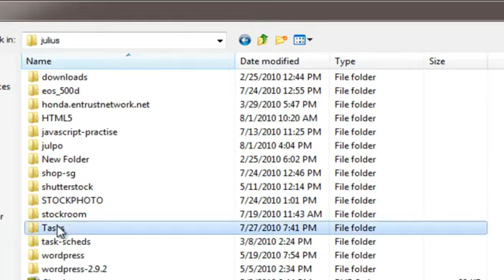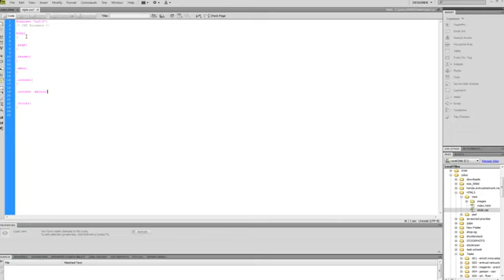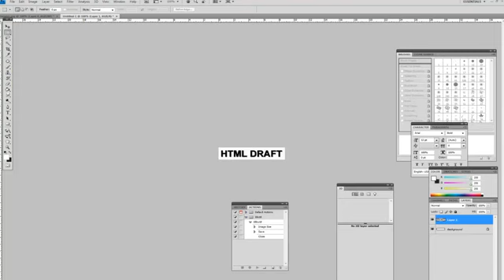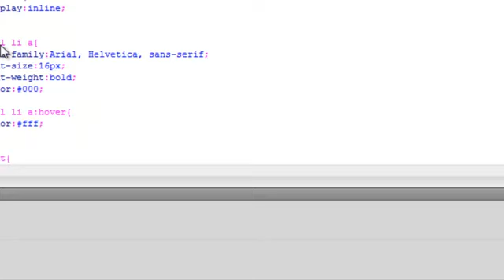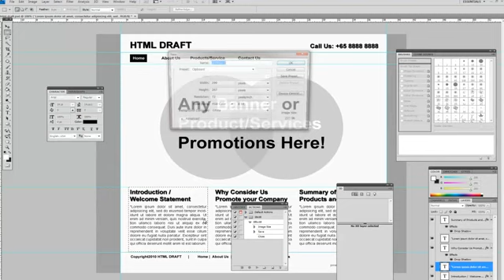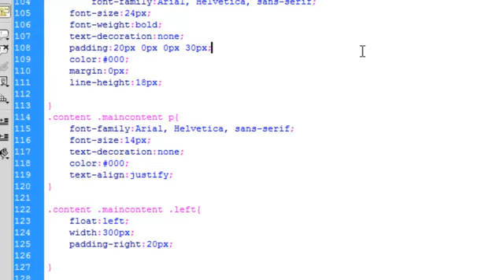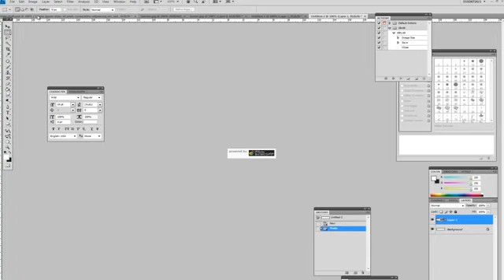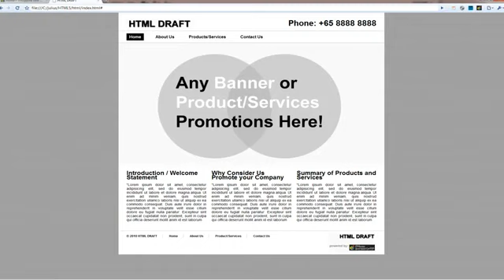Converting PSD to HTML/CSS Video Tutorial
Like👍, Share Videos with friends and the world. Please comment on the topic you want to watch videos. I will try to make a video on this topic.
This Channel is not promoting ILLEGAL and FAKE videos. All the videos on this Channel are EDUCATION purposes only.